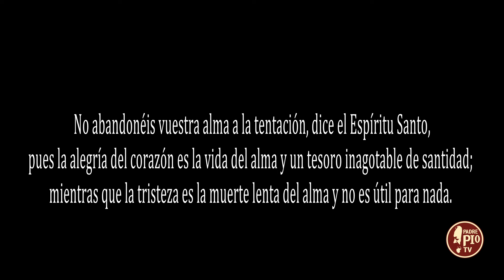La Voz de Padre Pio (puntata 23 aprile 2024)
No abandonéis vuestra alma a la tentación, dice el Espíritu Santo, pues la alegría del corazón es la vida del alma y un tesoro inagotable de santidad; mientras que la tristeza es la muerte lenta del alma y no es útil para nada​